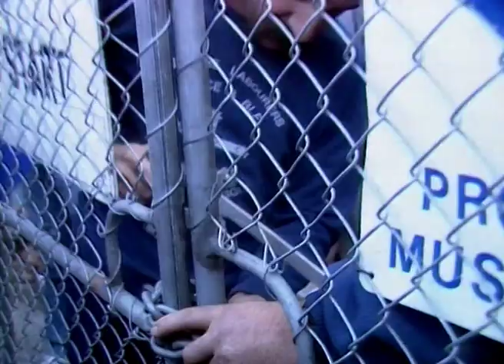John Cummins & the fight for the right to organise.mov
The events depicted in this footage relate to a particular period of history when the Builders Labourers Federation (BLF) was deregistered in 1986.
The Union was fighting for its survival and John Cummins was arrested and jailed countless times as he fought for the right to represent BLF members.
In one particular court appearance when John was challenging an injunction imposed by the Victorian Supreme court preventing him from entering construction sites, he defiantly stated to the Judge:
"I reserve the right -- as any self respecting union official would -- to service my members. In fact, any trade union official worth their salt must reserve that right. It's a right that is upheld by the United Nations and international covenants to which Australia is a party and signatory. It can't be denied I have members. I reserve the right to discharge my duty".